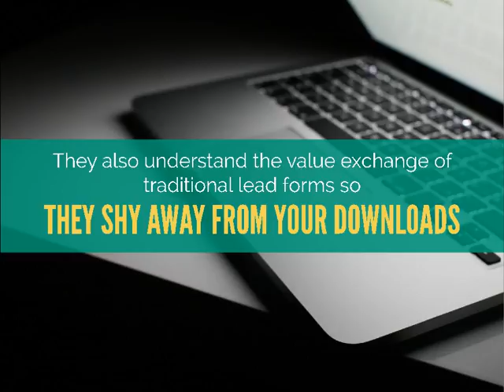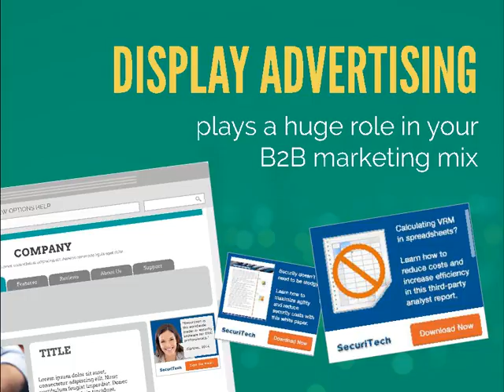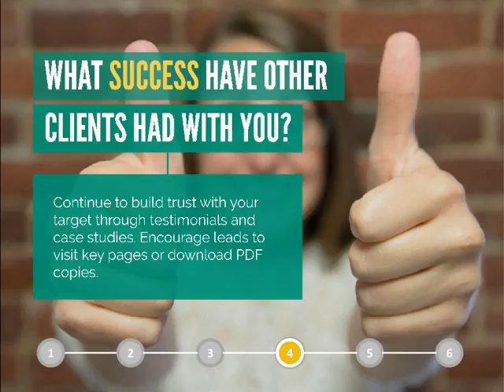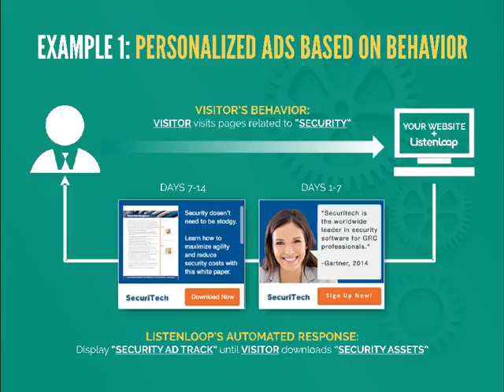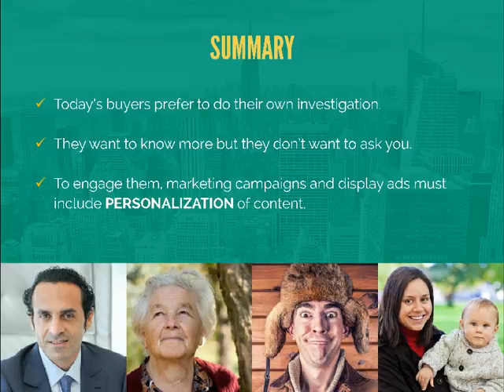B2B Buying has evolved: How has your business adapted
B2B Buying has evolved: How has your business adapted. Author:
Rodrigo Fuentes, Co-founder & CEO at ListenLoop.com at ListenLoop.

In this slideshow, we breakdown the 'new' B2B buyer and how important it is to give them personalized, relevant, and targeted messages to keep them engaged with your businesses throughout the buying process.

Transcript of "B2B Buying has evolved. How has your business adapted? "
15. Experian 2013 Email Market Study, “How Today’s Email Marketers Are Connecting, Engaging And Inspiring Their Customers.”
17. Laura F. Bright, University of Texas, “Consumer Control and Customization In Online Environments : An Investigation into the Psychology of Consumer Choice and its Impact on Media Enjoyment, Attitude, and Behavioral Intention,” 2008